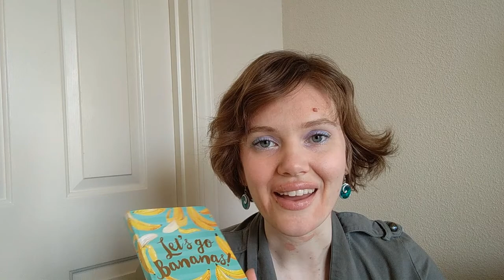What's In My Bag? | Switching Handbags for Spring!